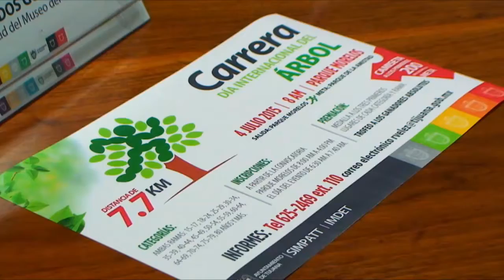Conferencia Carrera dia del arbol SIMPATT